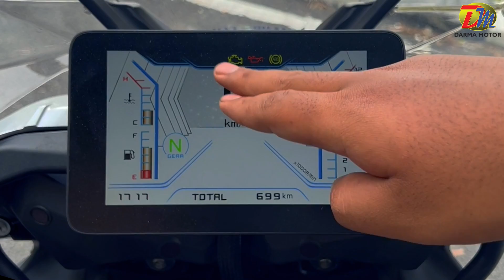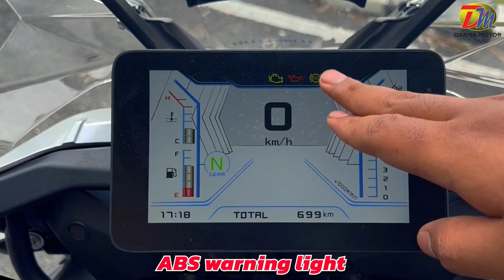Motorsikal Touring QJmotor SRT800 | Malaysia Review